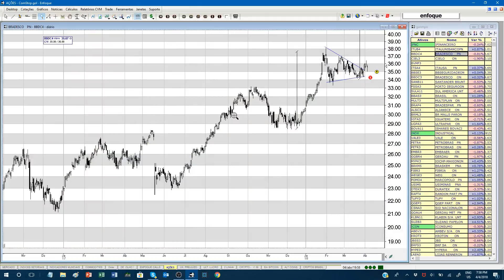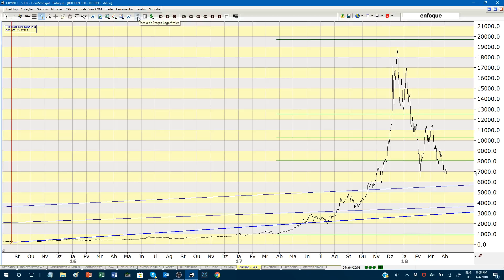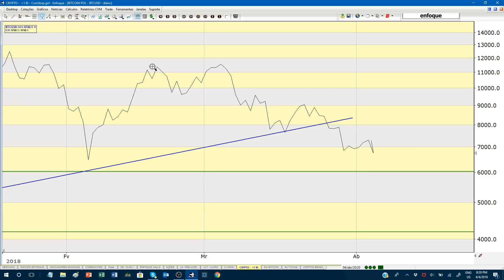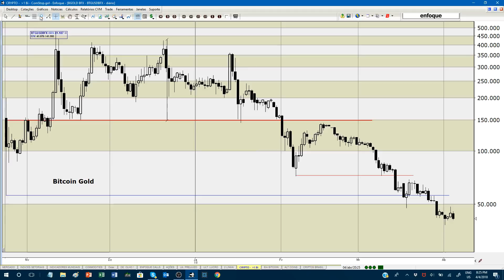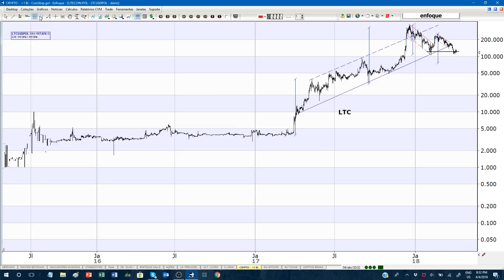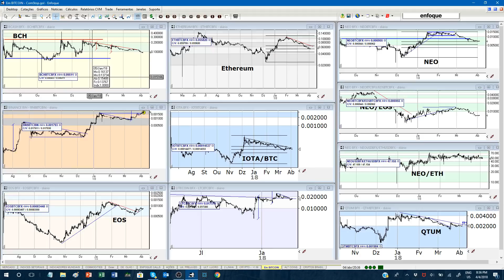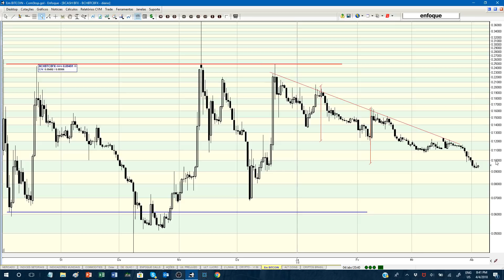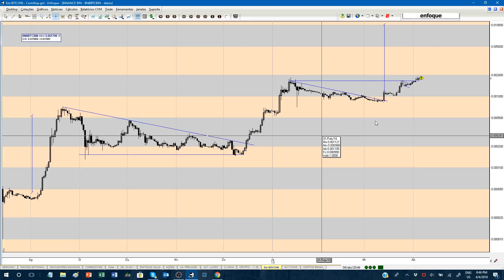CriptoGráfico 04.04.2018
Bitcoin está caindo e deve cair mais. Se você é "Hodler" fique frio pois a tendência de longo prazo e a de médio prazo ainda é de alta. Apenas a tendência de curto prazo é de baixa.
Em sendo assim, se você é trader e versado em operar em uma Exchange que negocia diversos moedas contra o Bitcoin como a Binance por exemplo, veja quais moedas podem ter uma performance melhor que Bitcoin proporcionando no curto prazo, a possibilidade de você aumentar a quantidade de Bitcoins que possui.

Se você for abrir conta na Binance, você pode nos ajudar a manter esse canal, usando esse link para fazer o seu cadastro:

Ou pode nos ajudar com uma doação em Bitcoins no endereço:
18Pm9WZD8cYraP3XafXMC2GJhNw9ekSjbj

ATENÇÃO FLORIANÓPOLIS.

Teste nosso produto ENFOQUE CALLS e seja avisado no seu celular, quando acontecerem as principais indicações técnicas nas Criptomoedas.

Assine o Enfoque com CriptoMoedas e o Enfoque Calls. Fale conosco, nós temos Suporte: 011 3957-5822

PALESTRAS: Bitcoin explicado de maneira simples e inteligível, sem termos difíceis ou demonstração de intelectualidade.
Cursos fechados de
- Análise Técnica
- Bitcoin, BlockChain & Criptomoedas

Opa, obrigado a você que leu até aqui. Peça a análise  de uma Criptomoeda e tem boas chances que eu analise no próximo CriptoGráfico. Ou pergunte algo sobre CriptoMoedas...